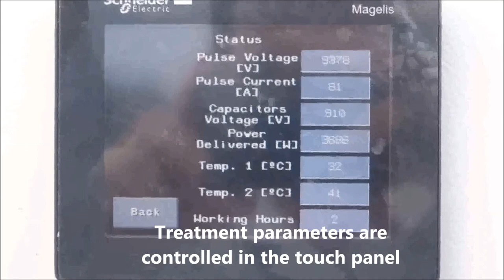New application of Pulsed Electric Field in wine making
This video shows how Pulsed Electric Field technology (PEF) can be used for red wine making. PEF improves the extraction of polyphenols and improves red wine quality, while at the same time processing time is shortened and water and energy consumption reduced.